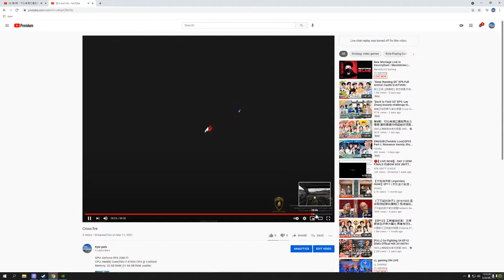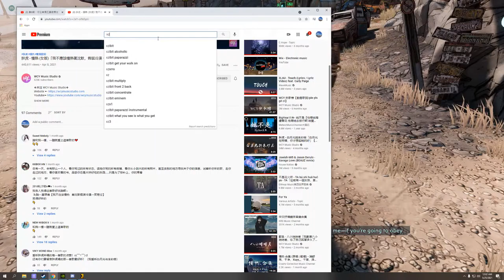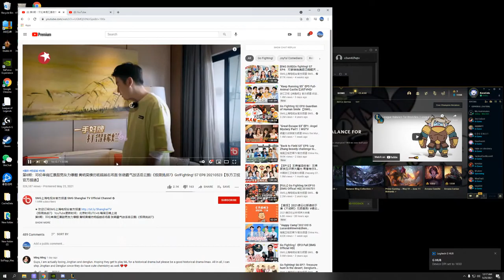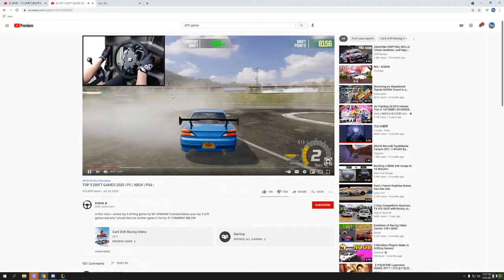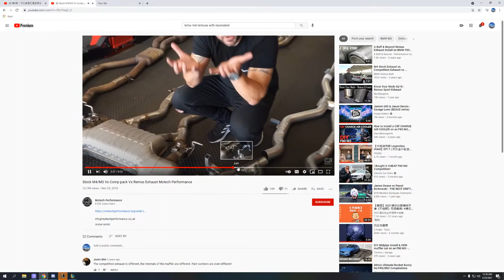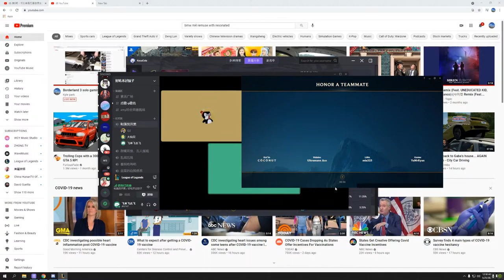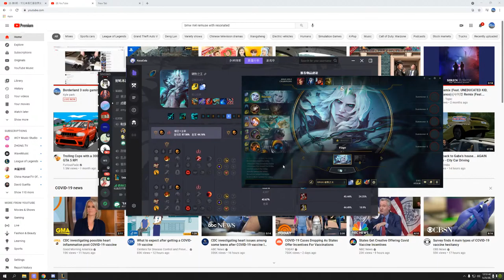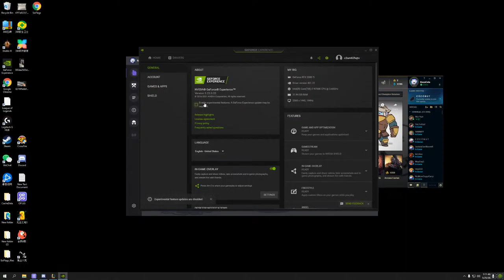Borderland 3 solo gaming trail